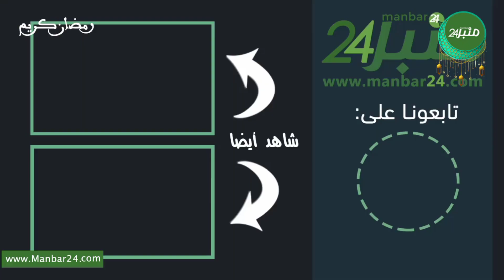شاهدات و تصريحات حول الشبان لتوفاو بالطايماكس..هاشنو قال زريقة عليهم